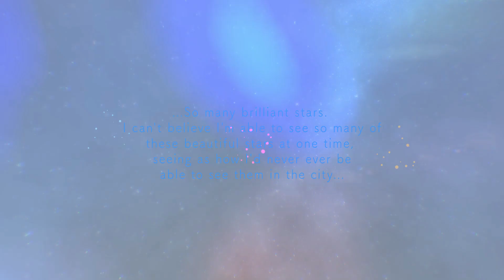My Girlfriend is a Mermaid!? for Nintendo Switch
That summer, I met you. The mermaid...
CV Mai Fuchigami / Aya Suzaki / Risa Kageyama

Our protagonist lives out in the city but one summer decides to return to his rural hometown and it is there he once again meets his childhood friend, Ion... who is now a mermaid!?

Soon after he also meets Petakko, a mermaid who has lost her memory and Rin, a priestess who looks after mermaids but also has a split personality. It is these encounters that brings our protagonist in contact with the legend surrounding mermaid.

Together with Ion, who is at the center of this mysterious legend, as well as Petakko and Rin, our protagonist's strange summer vacation begins...

"My Girlfriend is a Mermaid!?" is a heartwarming visual novel with multiple choices and endings as well as beautiful Live2D animation.

Original Creator talesshop
Publisher Sekai Games
Developer COSEN

●Please also check Facebook & Instagram! こちらでも情報発信中です！